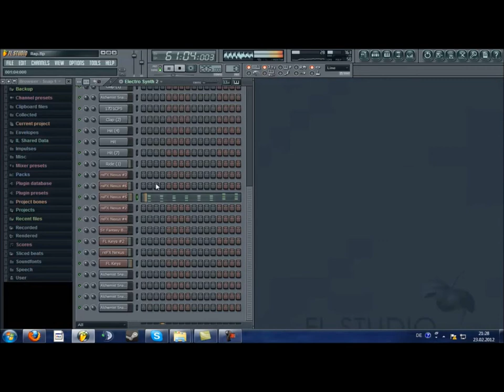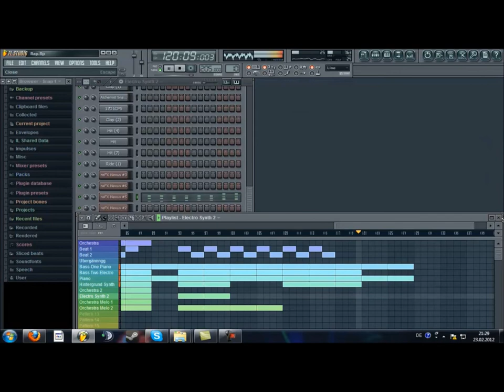ExtremBassBeats - HipHop/Rap Beat Nr.2 New + Aufnahme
Hey0 Leute!
Ich hoffe die Quali ist gut genug
& ich hoffe auch der Beat gefällt euch
Wer den Beat haben will , kann mich anschreiben & ich schicks euch dan, mal kucken wie ;)

Wer den beat verwenden will.. & ihn angepasst haben will .. Sollte mich auch Youtube anschreiben & Skype haben dan pass ich euch ihn an ;)

• ♠♠ExtremBeats auf Facebook♠♠
• ♠♠Besucht doch mal meinen Kanal♠♠